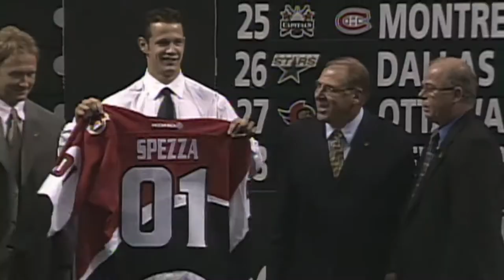Jason Spezza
My favourite Ottawa Senator after Alex Daigle.